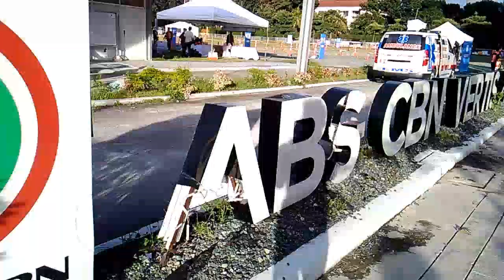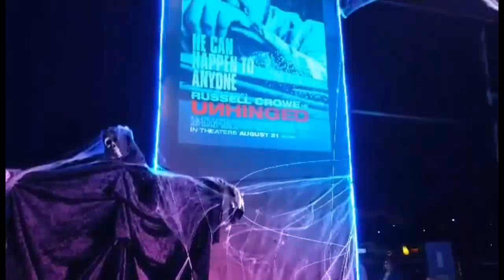ABS CBN CenimaOne Drive-In CLEAN MANILA TEAM.